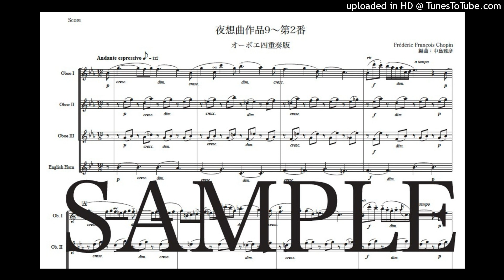ショパン「夜想曲作品9〜第2番」オーボエ四重奏版（編曲：中島雅彦）